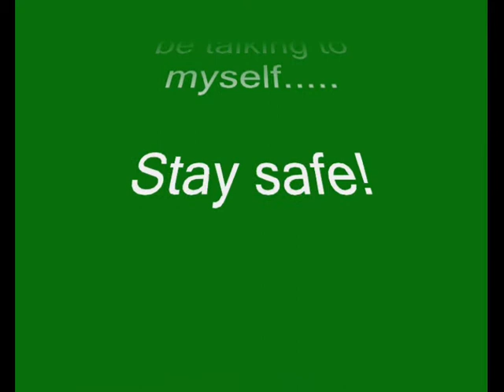A look at the Defcon 5 daysack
Alook at the Defcon 5 Extreme Modular rucksack. The good points, the not so good. This is just one of the daysacks that i use when out camping or just out for a walk in the woods.

song title "begining"